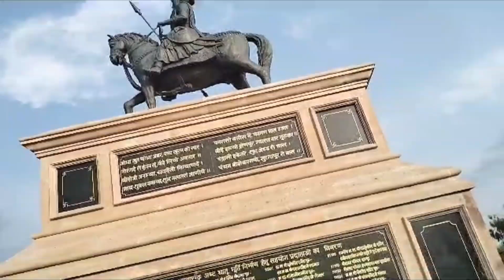Garmi Mein saving pool Mein Masti || गरमी में स्वीमिंग पूल में मस्ती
Garmi Mein saving pool Mein Masti
|| गरमी में स्वीमिंग पूल में मस्ती
50 degree temperature in ghar mein masti